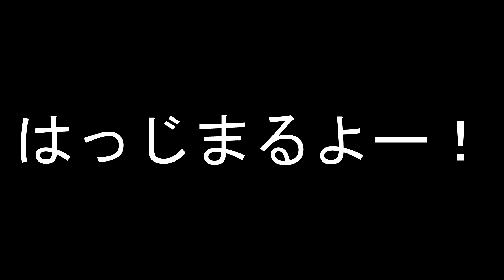やらかし劇作法【DbD】S6#156